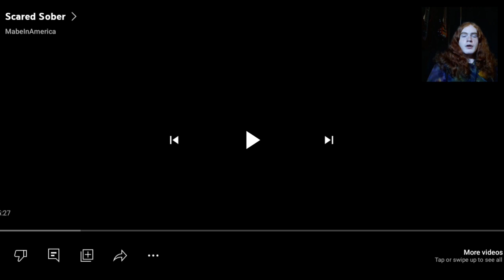Scared Sober Reaction! Reacts E13